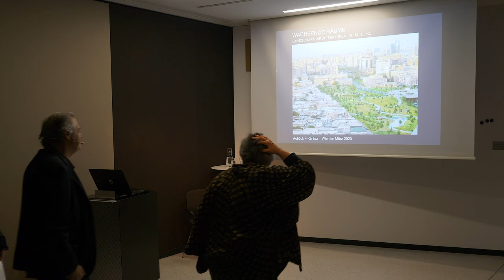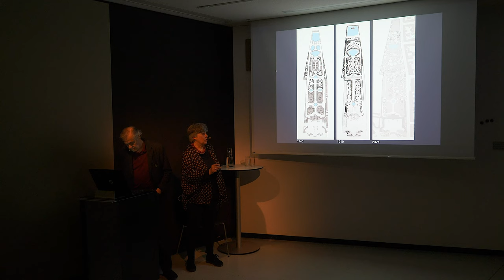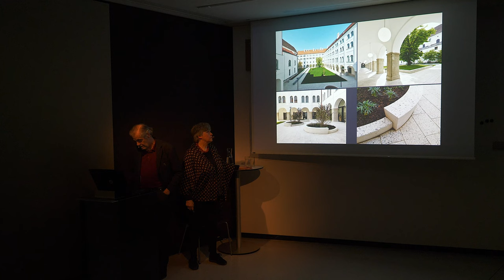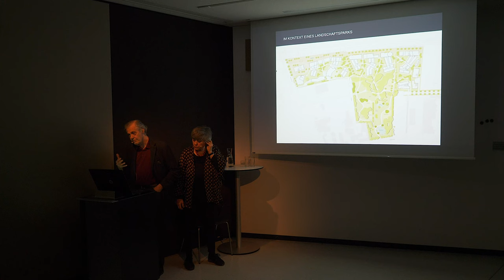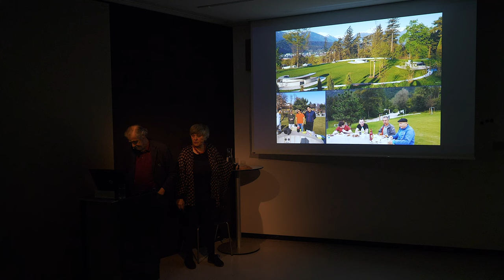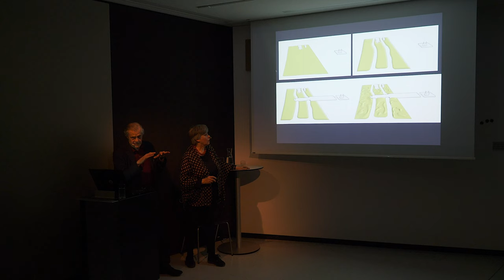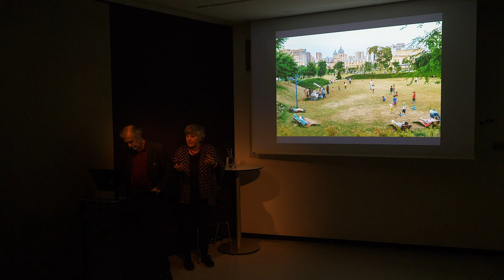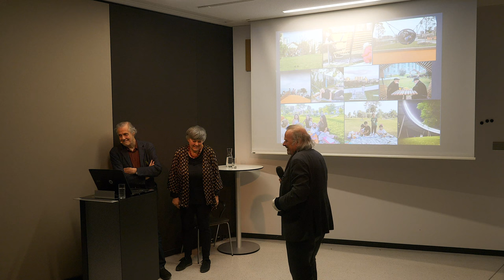Auböck + Kárász - Sprechen über Architektur (2023)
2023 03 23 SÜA